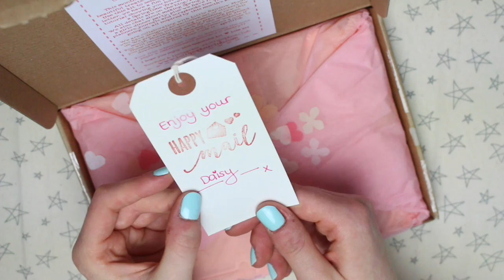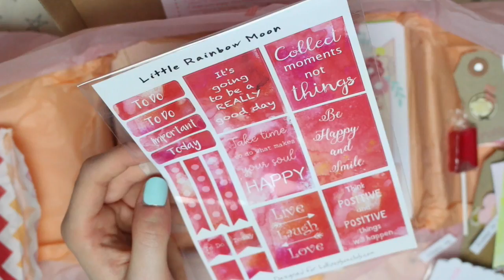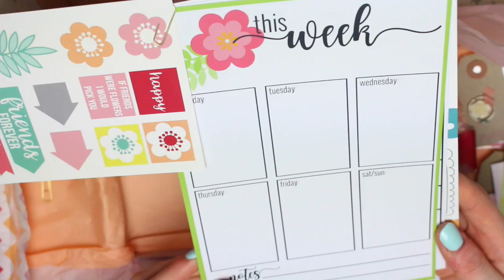Lollipop Box Club, Unboxing! March 2017 | MyGreenCow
2017 Unboxing's...

2016 Unboxing's..

- Daisy X

► FAQ ◄

● All supplies used in creative videos are listed in the video description.

This box was sent to me for free, to share/review. All my opinions are 100% my own, and I will always give you my honest opinion on the item.